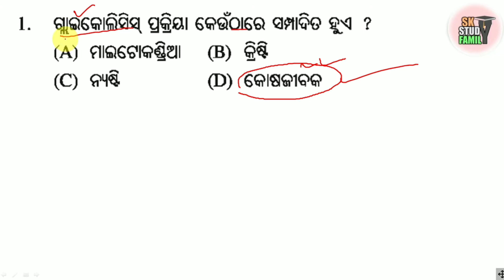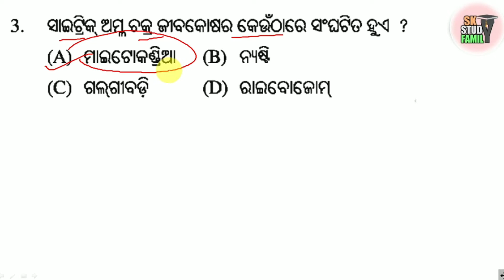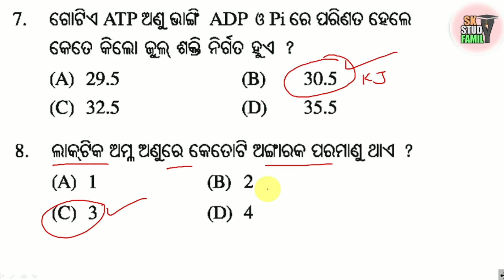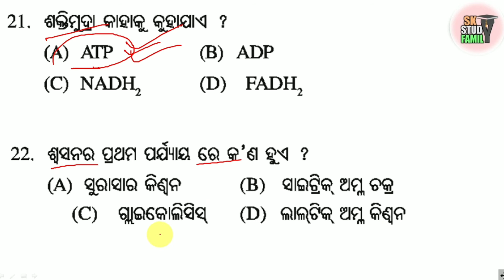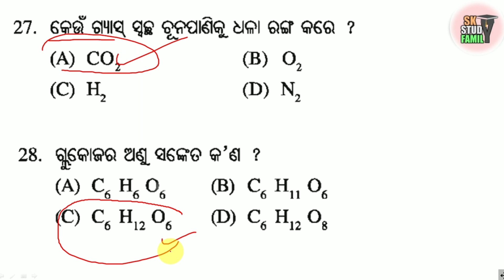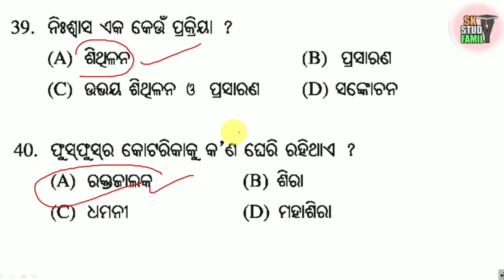10th class MCQ scl 2nd chapter in odia || parikhya darpana book mcq |10th class science odia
10th class MCQ scl 2nd chapter in odia || parikhya darpana book mcq | 10th class science odia

In this video we learn 10th class life science mcq question and answer in odia

ଆର୍ଥନୀତିକ ବିକାଶ 👎👎👎👎👎👎